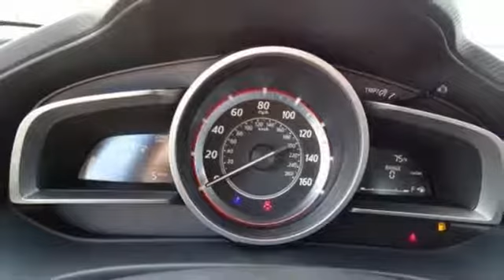New 2016 Mazda Mazda3 Baltimore, MD M160322 - SOLD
Year: 2016
Make: Mazda
Model: Mazda3
Trim: i Sport
Engine: 2.0L 4-Cylinder
Transmission: Automatic
Color: Gray
Interior: Black
Stock #: M160322
VIN: 3MZBM1T72GM325751

Address:
6624 B Baltimore National Pike